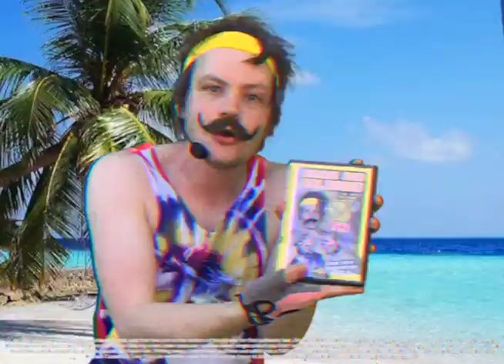Learn ALL the TikTok dances NOW + hear Lil Nas X's new song "Call Me By Your Name"!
World renowned dancer & weight loss master Rojam Dub Salohcin is excited to teach YOU all the hottest TikTok dances and help you lose weight with his new DVD!

Master the moves and become the next Charlie D' Amelio, the drunk guy who dances at all the local parties in Rojam's hometown (not to be confused with TikTok star Charli D'Amelio) and order NOW to get an exclusive early copy of Lil Nas X's brand new song "Call Me By Your Name" + learn it's unreleased, upcoming TikTok dance.

Special thanks to Allison Celeste, Tony Vivio and Bryce M. Thomas for helping out with this!!